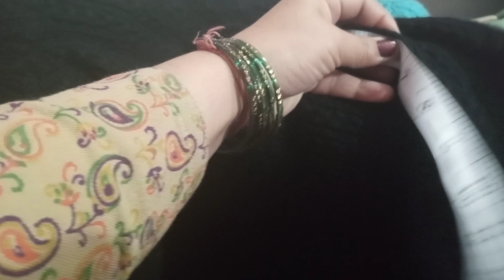Side pocket in knitting machine, easy। सरल साइड जेब बुनाई मशीन में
कार्डिगन मे जेब बनाने का बहुत ही आसान तरीका बुनाई मशीन में